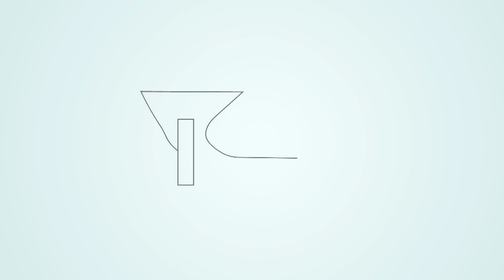Making People Feel Jealous | App Developer UK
Making People Feel Jealous (The Daily Overpass #405)

Today, I talk about whether I should hide my success so others don't feel bad.

So...

Or...